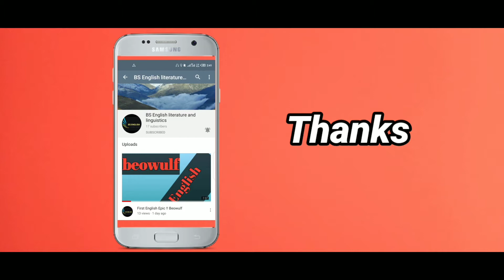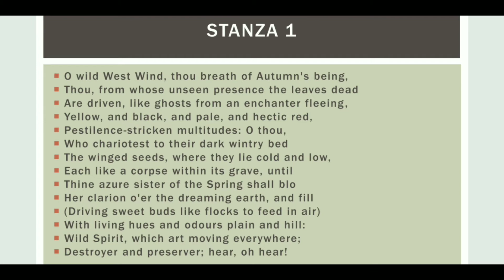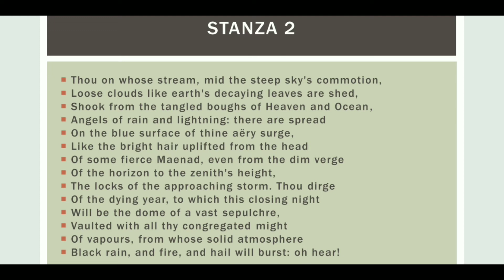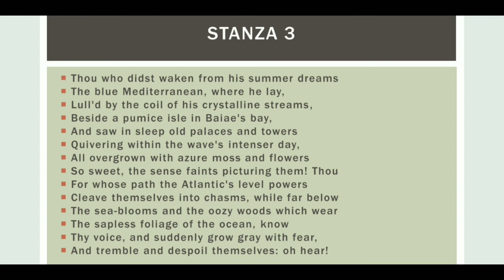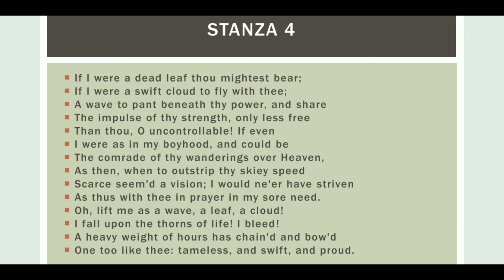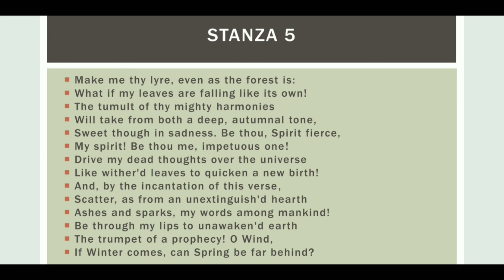Ode to the West Wind by P.B Shelley (Stanza by Stanza explanation in Hindi/Urdu).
Ode to the West Wind" is an ode, written by Percy Bysshe Shelley in 1819 in Cascine wood[] near Florence, Italy. It was originally published in 1820 by Charles in London as part of the collection Prometheus Unbound, A Lyrical Drama in Four Acts, With Other Poems.[] Perhaps more than anything else, Shelley wanted his message of reform and revolution spread, and the wind becomes the trope for spreading the word of change through the poet-prophet figure. Some also believe that the poem was written in response to the loss of his son, William (born to Mary Shelley) in 1819. The ensuing pain influenced Shelley. The poem allegorises the role of the poet as the voice of change and revolution. At the time of composing this poem, Shelley without doubt had the Peterloo Massacre of August 1819 in mind. His other poems written at the same time—"The Masque of Anarchy", Prometheus Unbound, and "England in 1819"—take up these same themes of political change, revolution, and role of the poet.